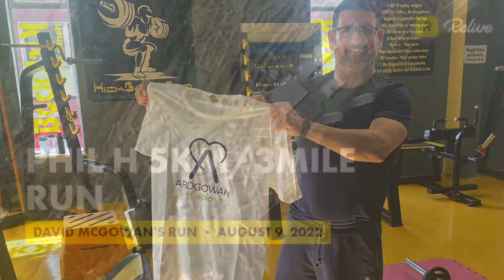Phil H - PT Session 46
Phil with a cracking 5km/3 mile run shaving 6 minutes off previous time in sweltering heat,well done sir 👏🏻🔥